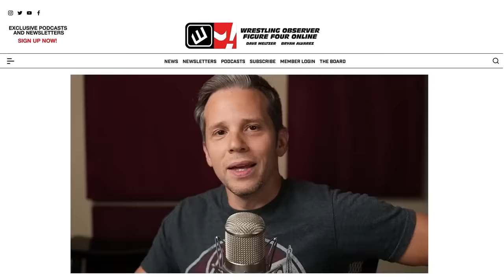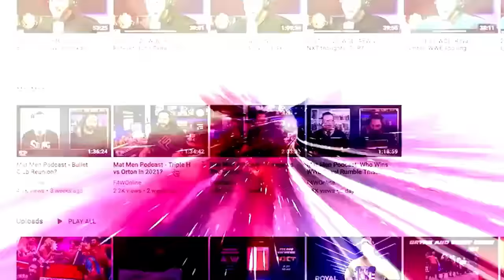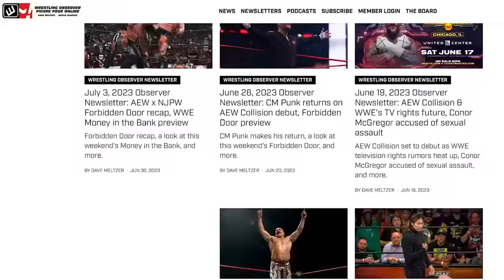Nicholas & Matthew ruin everything | AEW Dynamite | Bryan & Vinny Show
Bryan Alvarez & Vinny discuss the main event from this week's Dynamite, where Sting & Darby Allin won the AEW Tag Team titles, only for their celebration to be ruined by Nicholas & Matthew Jackson.